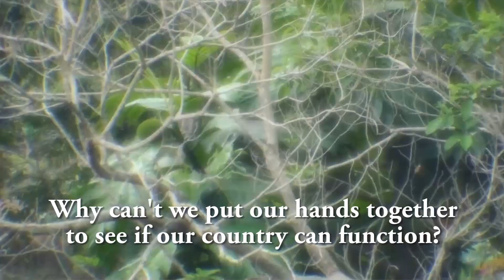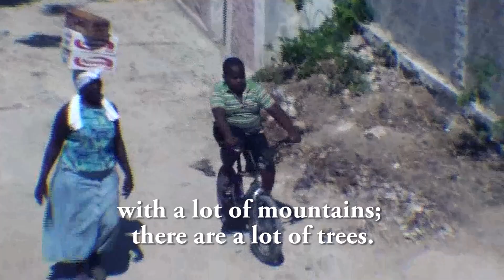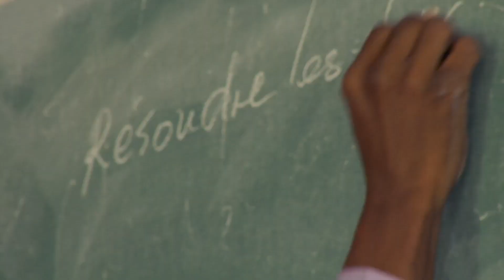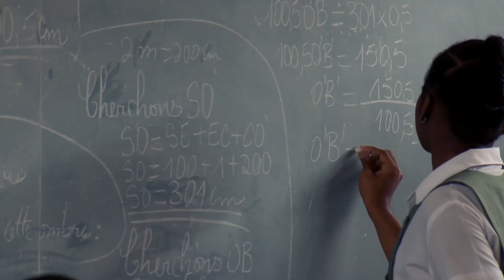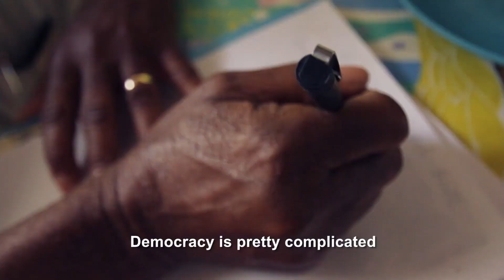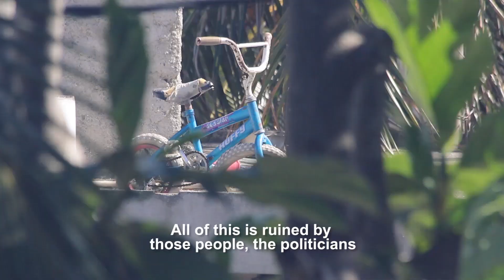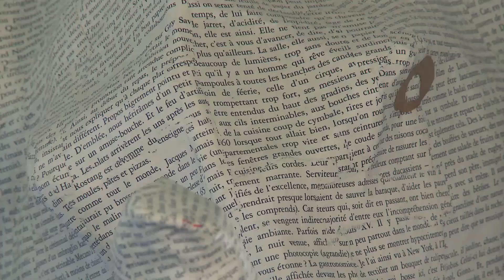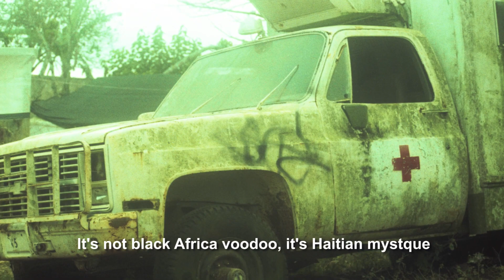Alive in Haiti | Full Documentary (Entire Film)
In 2012 me and a bunch of friends went to Haiti and interviewed folk a year after the Earthquake. A year later I worked with Spark Media in DC to compile footage from that trip and future trips of journalists from National Geographic and NBC. What is seen here is compiled from all those sources using the interviews we conducted whilst staying in Haiti.

I you can see a bunch of the behind-the-scenes shenanigans from this film in the Haiti Vlogs Playlist on my channel.